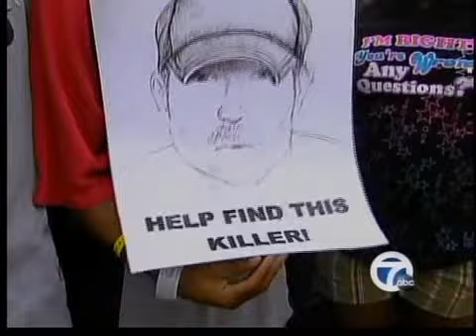Slasher victim speaks out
One of the victims of the Flint slasher is speaking out.